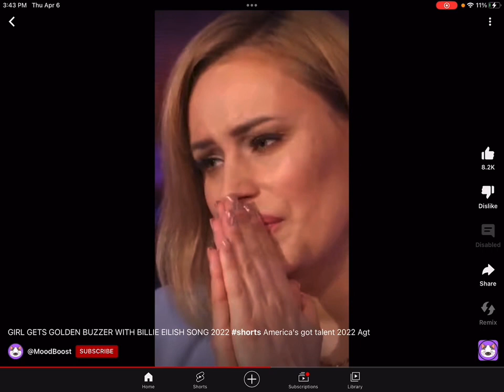GIRL GETS GOLDEN BUZZER WITH BILLIE ELISH SONG 2022 America’s got talent 2022 Agt